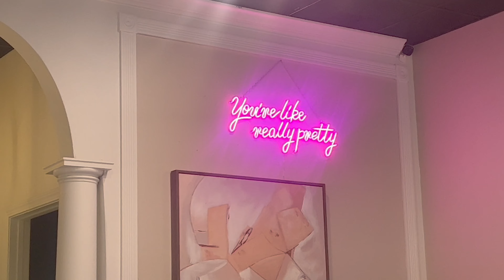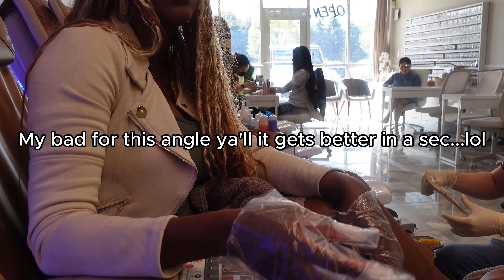VLOGTOBER | Q&A Fail, My Husband cheated, Hanging with a Millionaire for the day!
Hey BABES! Happy Vlogtober! I am so excited to do Vlogtober this year. I hope yall enjoyed today's video! Remember to stay safe & come back tomorrow for another one..